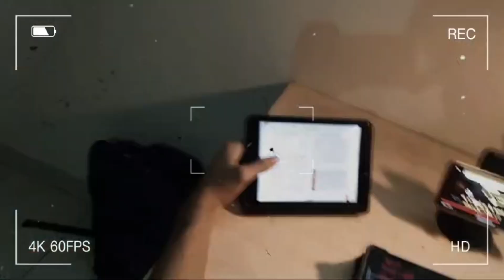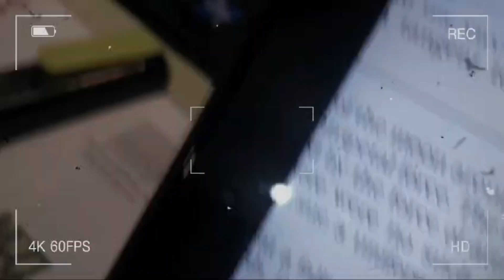My PW Vidyapeeth😱Hostel Room Tour✨|| Rent? Single?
Hi Everyone♡

Name
Manthan

Age
15

From
Punjab

Hobbies
As such kuch nhi, but singing
credits
shoot and edit by my mahan roomate sasta tanmay bhatt
mainw sirf editing mai thode bohte changes or usko personalized kiya
soo overall sari video is don my roommate
Gadgets iam using

IQOO Z6 (to shoot)
GALAXY S7FE (Notes)
Boya BY M1 mic (ofc sii bat hai)
Mobile Stand (obvs. baat h)

Results

class 11th I manage 8hour self study with school | study Preparing for pre board | Neet Aspirant | study vlog vlog class 11th . productive study vlog class 11. neet aspirant study vlog with school. pre board timetable class 11th. best timetable for neet 2026. study vlog class11 pre board 2026. my room during pre board preparation. best self study plan for class 10th final exam 2026.11th grader  study vlog timetable. 11thmotivational video.

class 11th NEEt aspirant study vlog.  boardaspirant study vlog class 11.

Ignore this

class 11 time table 2024-25
class 11 time table 2024 science
class 11 time table 2024 final exam
class 11 time table 2024 commerce
class 11 time table 2024 arts
class 11 time table 2024 mp board
class 11 time table 2024 final exam mp board
class 11 time table 2024neet
class 11 science physics chapter 1
class 11 science biology chapter 1
class 11 science maths chapter 1
class 11 science and fun
class 11 science stream subjects
Class 11 subjects
Class 11 physics lectures
Class 11 mathematics tutorials
Class 11 biology lessons
Class 11 English grammar
Class 11 accountancy concepts
Class 11 economics topics
Class 11 business studies study materials
ooClass 11 CBSE sample papers
Class 11 competitive exams preparation
Class 11 study group
chemistry class 11 chapter 1 one shot chemistry class 11 important questions 2023 chemistry class 11 chapter 1 exercise chemistry class 11 chapter 1 hindi medium chemistry class 11 chapter 4
chemistry class 11 chapter 1 physics wallah
physics class 11 chapter 1 exercise
physics class 11 chapter 1 units and measurements
physics class 11 chapter 1 hindi medium physics class 11 chapter 2 physics wallah physics class 11 one shot

biology class 11, biology class 11 chapter 3 biology class 11 chapter 1 exercise
biology class 11 chapter 1 notes
biology class 11 chapter 2 exercise
biology class 11 chapter 2 notes